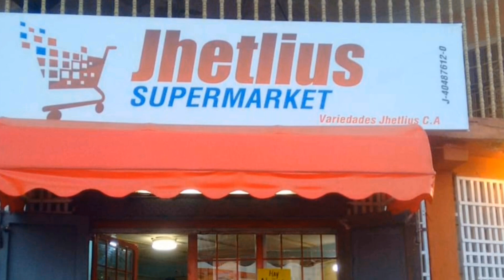Siempre voy hacia adelante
crees que todo se da por casualidad? todo es producto de tus acciones